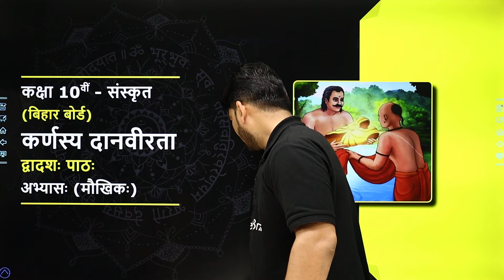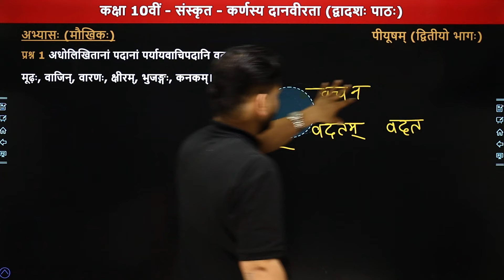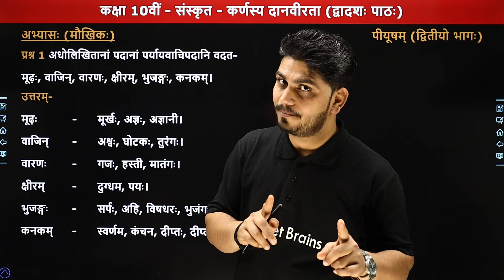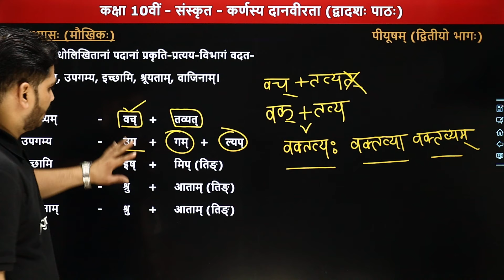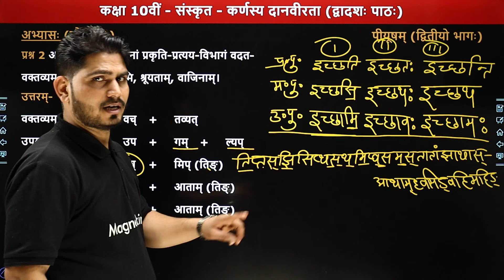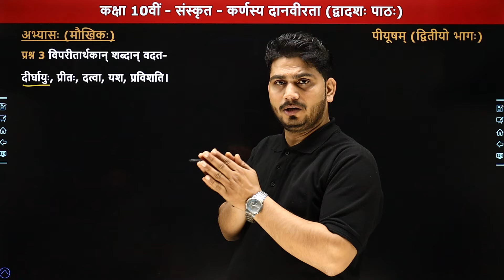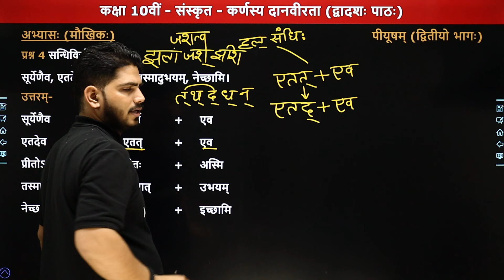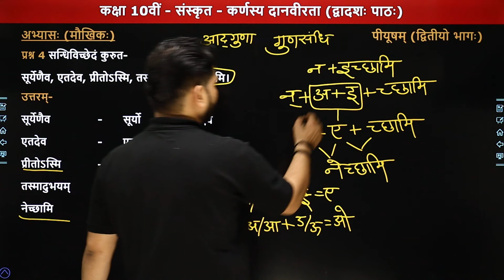Karnasya Danveerta (कर्णस्य दानवीरता) - Questions & Answers (Part 1) | Class 10 Sanskrit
✔️ Class: 10th
✔️ Subject: Sanskrit - Bihar Board (Piyusham Book)
✔️ Chapter: Karnasya Danveerta / कर्णस्य दानवीरता (Chapter 12)
✔️ Topic Name: Karnasya Danveerta -  Questions & Answers / कर्णस्य दानवीरता -  Questions & Answers
✔️ Topics Covered In This Video (By Pankaj Sir): इस वीडीयो में पंकज सर कक्षा 10वीं संस्कृत (पीयूषम्) के अध्याय "कर्णस्य दानवीरता" के अभ्यास: (मौखिक:) पढ़ायेंगे। यह वीडियो विद्यार्थियों को इस अध्याय के अभ्यास: (मौखिक:) समझने में बेहतर मदद करेगा एवं  विद्यार्थियों को उनके के विषय संस्कृत में बेहतर परिणाम प्राप्त करने में मदद करेगा।।

कर्णस्य दानवीरता question and asnwers
'कर्णस्य दानवीरता' पाठ में 'महत्तरां भिक्षां याचे' किसकी उक्ति है ?
सूर्यपुत्र कर्ण श्लोक संस्कृत अभ्यास: मौखिक:
कर्ण की दानवीरता का वर्णन अपने शब्दों में करें
कर्णस्य दानवीरता class 10
sanskrit piyusham class 10